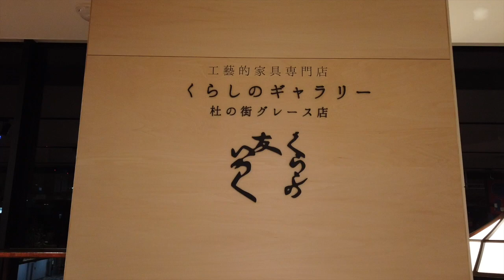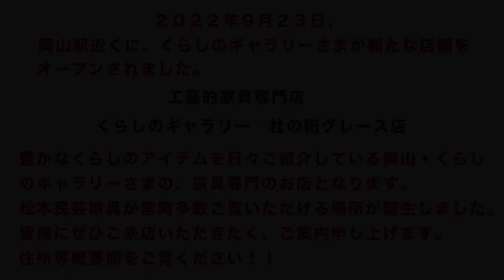岡山・くらしのギャラリー 杜の街グレース店 開店！！ 西日本最大の松本民芸家具常設店の誕生です！！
このシリーズでは、松本民芸家具「千夜一夜」と題して
数ある松本民芸家具の製品の中から、毎回１製品をピックアップし、
その製品の特徴を紹介するとともに、生まれてきた背景や、時には
裏話などもご紹介していきたいと思います。
松本民芸家具をお選びいただく際の参考になればと企画しました。

このところ更新ができず申し訳ありません。
関西方面の各地展示会に奔走しておりました。
その最中、さる２０２２年９月２３日に、岡山市の岡山駅近くの
商業施設「杜の街プラザ」２階に、弊社家具の西日本総代理店の
くらしのギャラリーさまが、
「工藝的家具専門店　くらしのギャラリー　杜の街グレース店」
をオープン！！　オープンのお手伝いに行って参りました。
新たな商業施設として、１階はかなり大きなフードコート、
２階はインテリアショップやギャラリーがオープンし、
くらしのギャラリーさまのお店も、もうすごく素敵なお店です！！
約６０坪の店内にゆったりと家具を配置し、暮らしの姿をご提案
西日本にお住まいの皆様にぜひご来店いただきたくご紹介いたします。
松本民芸家具に大変詳しい店長の仁科聡さん以下、スタッフの皆様が
詳しくご説明くださいます。
どんどんオシャレに洗練されていく岡山の、新たな話題の施設です。

くらしのギャラリー　杜の街グレース店
〒７００−０９０７
岡山市北区下石井二丁目１０−８
杜の街グレース杜の街プラザ２階

営業時間は午前１１時〜午後２０時
年内は休まず営業されるそうです！！

松本民芸家具にご興味を持たれましたら、ぜひ弊社HPをご覧ください。
HP内に商品カタログがございます。
松本市内に弊社ショールームがございます。常時400点余りの
松本民芸家具を展示しております。実物を実際に試してご覧いただけます
ので、ぜひお越しください。
他、都内、県外等に販売代理店がございます。
詳しくは弊社HPをご確認ください。

カタログのご希望や、製品に対するご質問はメールにてご連絡ください

Retrospective
Music Composed by Miyu Goto